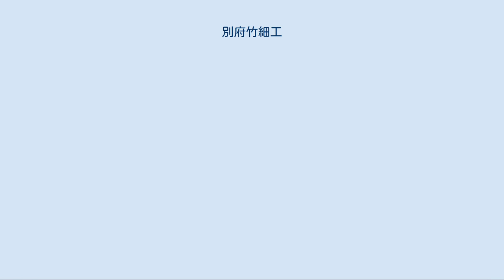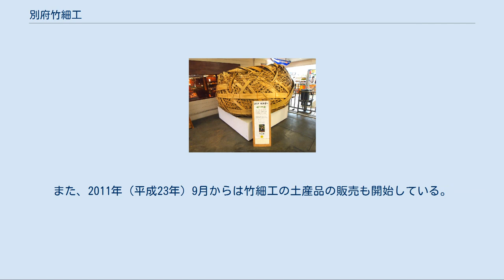別府竹細工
JR大分駅に展示されている別府竹細工の巨大な竹籠 別府竹細工（べっぷたけざいく）は、大分県別府市周辺で伝統的に生産されている竹細工である。
 竹材のうちで竹細工に使用されるのは主にマダケである。
大分県はマダケの生産量が32%（2007年）のシェアを占めて全国一であり、その豊富な竹材を利用した竹工芸が歴史的に盛んである。
中でも別府竹細工は、県内産の良質のマダケを主材料とし、花籠、盛かご等の籠（篭、かご）を中心に、青竹を使った日用品から、ファッション性を追求したバッグや、インテリア照明まで幅広い製品を生産している。
 竹細工には、伐採したままの青竹、火であぶったり（乾式）、苛性ソーダで煮沸したり（湿式）して油抜きをした晒し竹、ある程度炭化させた炭化竹、伐採後数ヶ月から数年間自然に枯らしたもの、家屋の屋根裏で数十年間囲炉裏や竈の煙で燻された煤竹といった、弾力性、硬さ、耐久性などが異なる種々の竹材が利用目的によって使い分けられる。
 「別府竹細工」の起源は、人皇12代景行天皇が九州熊そ征伐の帰りに別府に立ち寄った際、お供の膳伴（台所方）が、良質のシノダケの多いことを発見して、メゴ（茶碗かご）を作ったことが別府竹細工のはじまりとされます。
 しかし、別府で竹工芸品が本格的に生産されるようになったのは、室町時代のことであり、行商用の籠が生産され、取引のための市場が整備されたとされる。
江戸時代には、別府温泉が全国的に知られるようになり、湯治客が滞在中の自炊のために使用する飯籠、笊（ざる）などの竹製生活用品が販売された。
 明治のはじめ別府港が完成すると、別府は瀬戸内航路の物資が集まる中継地となり、さらに大勢の湯治客が訪れる温泉都市へと変化する中で、竹細工への需要も大きく高まっていく。
湯治客の滞在生活の中で評判を得た竹製生活用品は、土産品としても利用されるようになって市場が拡大し、別府の地場産業として定着した。
 また、泉都別府には財界人や文化人などが集まる別荘が多く建てられ、茶道具などの美術品が求められるようになる。
そのような中で編組技法の高度化などの別府竹細工の特徴が見られるようになり、太さの違うひごを駆使した多彩で複雑な網代編み文様などを用いた様々な美術工芸品も産み出されるようになった。
 1902年（明治35年）に創立された 別府町・浜脇町学校組合立工業徒弟学校（現在の大分県立大分工業高等学校の前身）では、竹工芸の技術者育成が行われた。
 1938年（昭和13年）には、竹工芸の技術者育成、試験研究のために、大分県工業試験場別府工芸指導所（1954年（昭和29年）に大分県別府産業工芸試験所に改称）が大分県によって設立され、その後、大分県立別府高等技術専門校との統合で発足した大分県竹工芸・訓練支援センターは、竹工芸科を持つ日本で唯一の職業能力開発校であり、現在も多くの技術者を育成している。
 1967年（昭和42年）には別府市の生野祥雲斎が竹工芸では初めての重要無形文化財保持者（人間国宝）に認定されるなど、別府竹細工はその品質も高く評価されている。
1979年（昭和54年）には経済産業大臣指定伝統的工芸品に指定されており、伝統工芸士の認定登録者は2011年2月現在で21名にのぼる。
 また、1978年（昭和53年）には、業界団体である別府竹製品協同組合が設立され、別府竹細工の発展・振興等を図っている。
 1950年（昭和25年）に、竹工芸の試験研究のために別府市によって設立された別府市工芸研究所を前身とする。
現在の別府市竹細工伝統産業会館は1994年（平成6年）6月に竣工したものである。
 別府竹細工の作品や資料を収集・研究して、常設展示や、企画展示会を開催し、後継者育成教室、体験学習教室なども行っている。
また、2011年（平成23年）9月からは竹細工の土産品の販売も開始している。